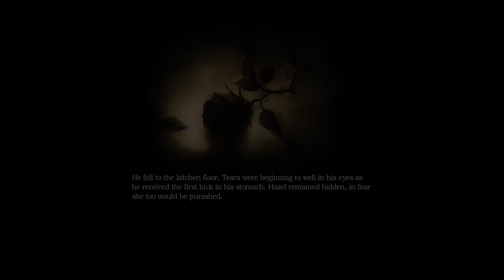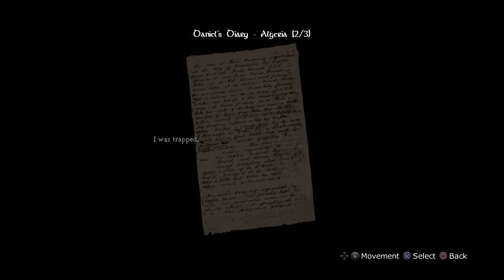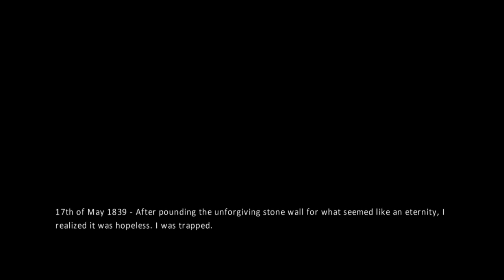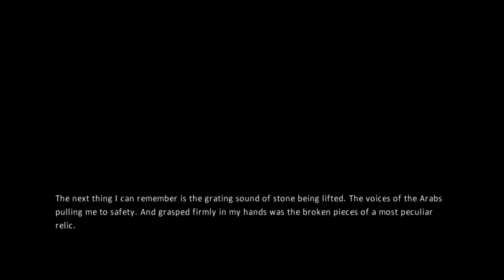Amnesia The Dark Descent part 3